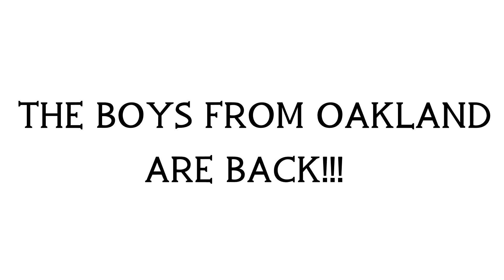VonnWorld Season One Finale | Teaser Trailer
The fellas are back with the whole gang in the VonnWorld season one finale "Operation Lockdown". In this episode the BBC girls try to finesse the boys into a deal that might not be as sweet as advertised. Big Maine and his friends have a run in with an old enemy at the car wash. also since the city of Oakland's crime rate is so high, the mayor has a special announcement that will surely turn the town upside down for a long time. From co-creators Christopher Ellis and Bruce Bowers, BayWorld Unlimited Animation Studios' "VonnWorld" is sure to have all the laughs you'll ever need in an animation comedy.